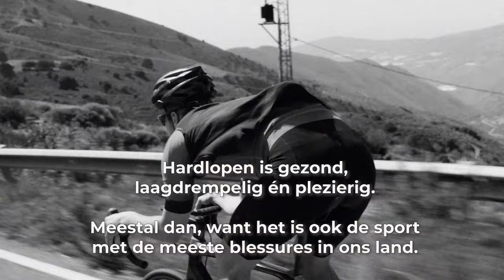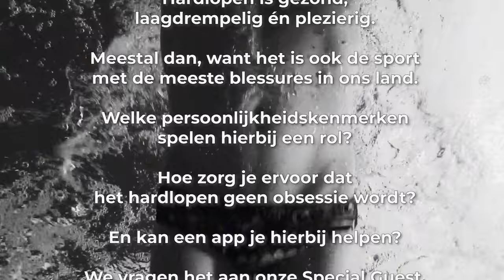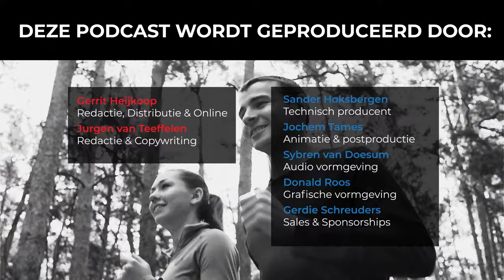#164 Mentale risicofactoren van hardloopblessures met Special Guest Jan de Jonge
Dit is de 164e aflevering van de Slimmer Presteren Podcast, over sport, onderzoek en innovatie. In deze aflevering hebben Gerrit en Jurgen het over "Mentale risicofactoren van hardloopblessures met Special Guest Jan de Jonge"
INLEIDING:
Hardlopen is gezond, laagdrempelig én plezierig.
Meestal dan, want het is ook de sport met de meeste blessures in ons land.
Welke persoonlijkheidskenmerken spelen hierbij een rol?
Hoe zorg je ervoor dat het hardlopen geen obsessie wordt?
En kan een app je hierbij helpen?
We vragen het aan onze Special Guest, hoogleraar Arbeids- en Sportpsychologie Jan de Jonge.

Nederlandse artikelen van Jan over de relatie tussen mentale aspecten, inspanning en blessures (o.a. in Sportgericht)